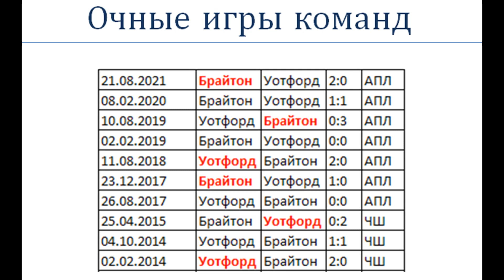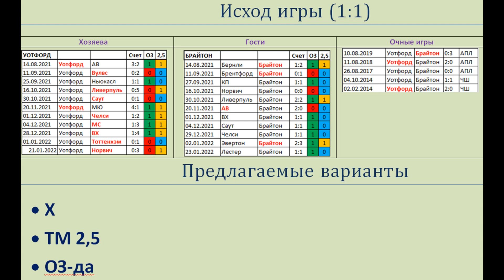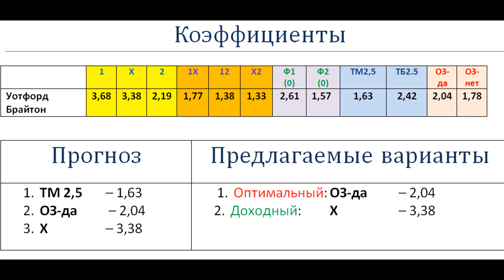Уотфорд Брайтон, прогноз 12 февраля (25 тур АПЛ)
Уотфорд не выигрывал у Брайтона в последних 4 очных матчах, но сейчас ситуация обязывает.